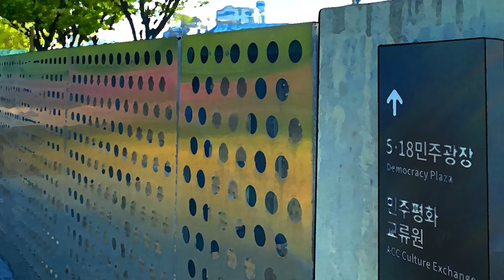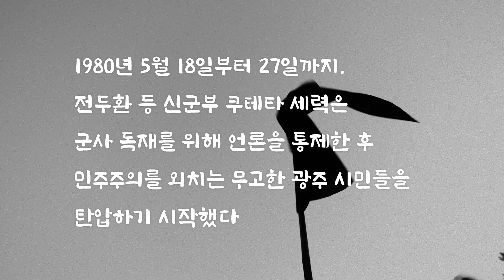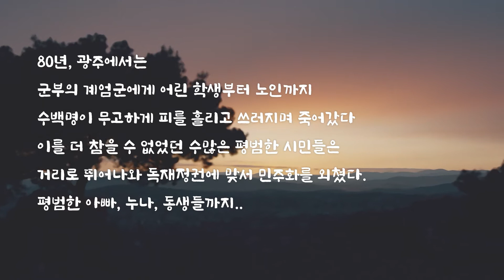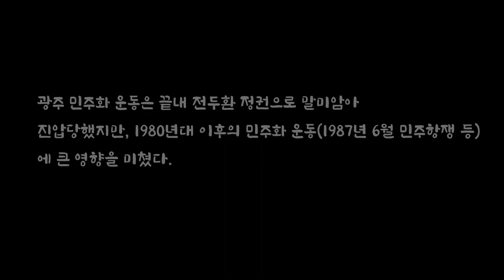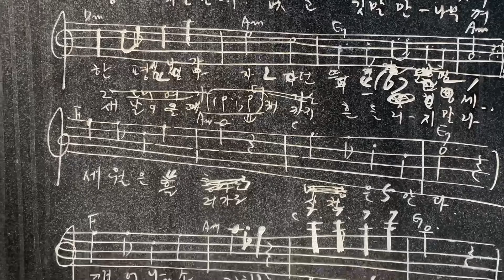5.18 초등교육콘텐츠 - 오월나비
5.18 초등교육콘텐츠, 애니메이션 ‘오월나비’입니다.